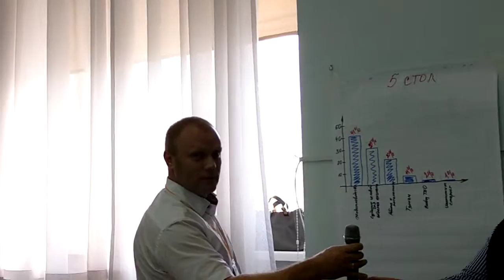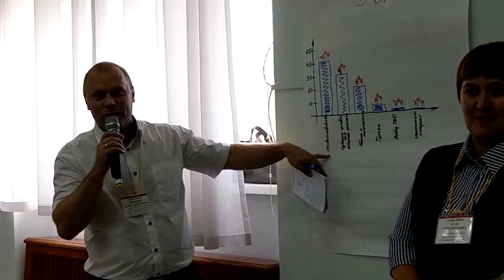Сессия по развитию местного самоуправления, Тюменская обл 18 окт 2019, анализ 5